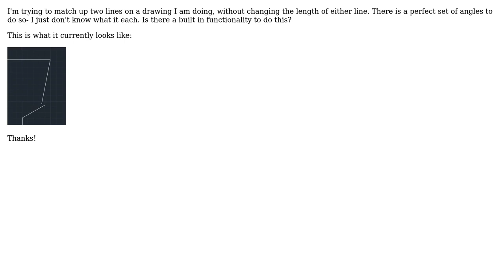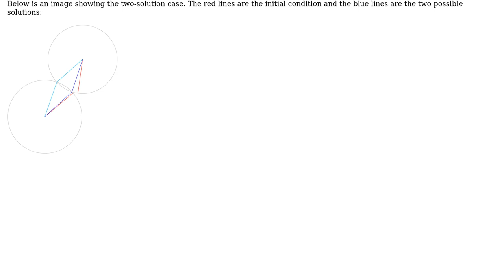AutoCAD 2019: How do I Find the Perfect Angles to Match Line Endpoints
With thanks & praise to God, and with thanks to the many people who have made this project possible! You are responsible for your own actions.